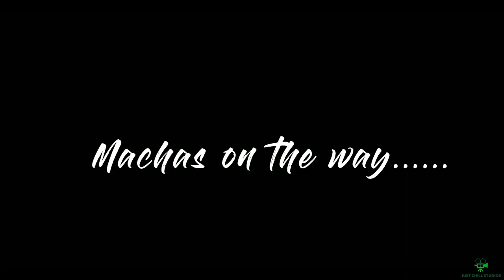MACHA TRAILER || NINITH || SHIVA || AKHIL || SUMANTH || YASWANTH - PARDU || LATEST SHORT FILM 2021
MACHA is a film about the true friendship that never ends.

Cast and Crew:
Actors : Ninith & Shiva.
Story-Director : Akhil Gandhe.
DOP-Editor : Sumanth Mekala.
Producers : Yaswanth Narne & Pardu AR.

machan trailer,
machan trailer 2021,
machan trailer 2020,
machan trailer hindi,
my dear machan trailer,
macha macha nepali movie trailer,
macha godzilla trailer,
mattupetti machan trailer,
machan movie trailer 2021,
machan web series trailer,
machan bollywood movie trailer,
ex machina trailer,
ex machina trailer in hindi,
ex machina trailer official in hindi,
ex machina trailer reaction,
ex machina trailer 2,
ex machina trailer english,
ex machina trailer uk,
ex machina trailer español,
machan film trailer,
machan full movie trailer,
machan hindi movie trailer,
machan trailer ita,
machan movie ka trailer,
locha trailer,
life ka locha trailer,
the family locha trailer,
college love locha trailer,
love lagna locha trailer,
locha lapsi trailer,
locha e ulfat trailer,
locha lapsi movie trailer,
machan movie trailer,
machan 2020 movie trailer,
machan tamil movie trailer,
machan movie trailer nitesh tiwari,
madha trailer,
madha trailer telugu,
madha trailer 2020,
madha trailer tamil,
madha trailer hindi,
madha gaja raja trailer,
madha gaja trailer,
madha yaanai koottam trailer,
machan new movie trailer,
trailer of machan,
machan official trailer,
racha trailer,
vakeel saab trailer racha,
tamasha trailer,
tamasha trailer reaction,
tamasha trailer launch,
tamasha trailer kannada,
tamasha trailer reaction pakistan,
tamasha trailer malayalam,
tamasha trailer song,
tamasha trailer holi,
ww match full,
macha y el oso trailer,
mustang mach 1 trailer,
mach 1 trailer,
ford mustang mach 1 trailer,
baaghi 3 mass trailer bgm,
mass effect 3 trailer,
mass effect 3 trailer reaction,
mass effect 3 trailer femshep,
mass effect 3 trailer song,
black mass trailer 3,
mass effect 3 trailer tobuscus,
mass effect 3 trailer 4k